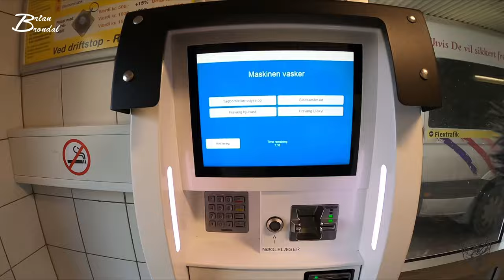Bussen bliver vasket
Det er fredag og alt køre bare der ud af... der er endda overskud på kontoen til at få bussen vasket